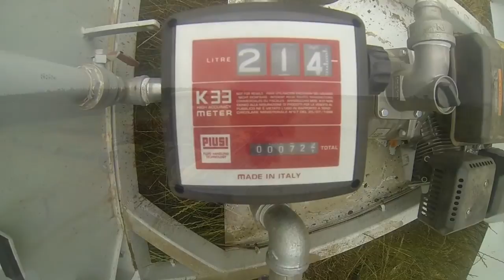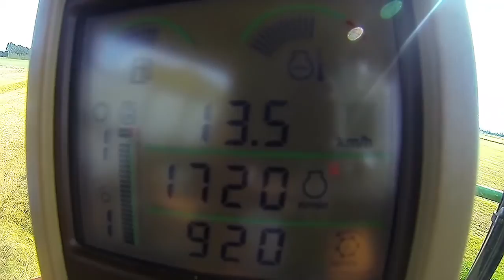H.C.T Silage 2013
lots of different perspective views of silage at Hinds Contracting & Transport                    Be sure to watch in full H.D